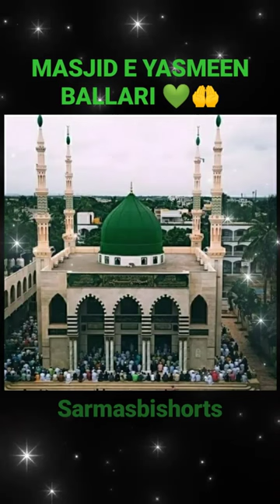Masjid e Yasmeen Yasmeen Masjid Ballari sarmasbishorts Dargah Honnur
masjid e Yasmeen contonment ballari
ramzan2023
ballari masque least
ballari meri Jaan
cowl bazar masjid
Millerpet masjid
karkhana masjid
Hazrat makhdoom jahani baba dargah ballari